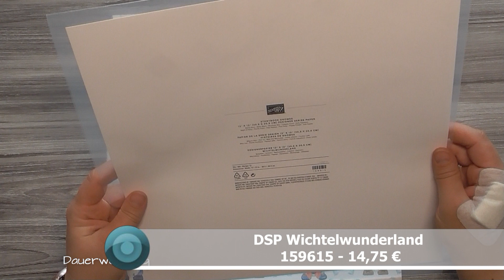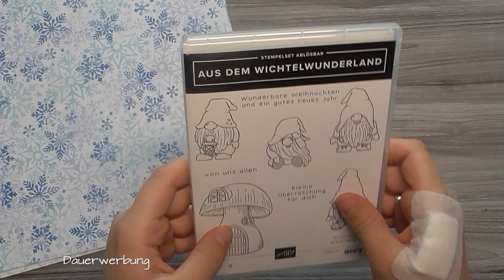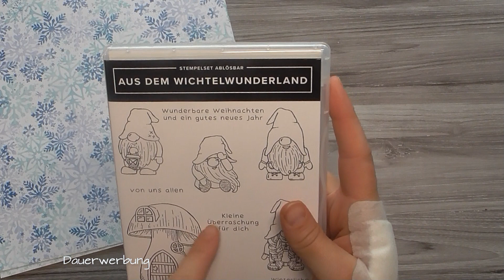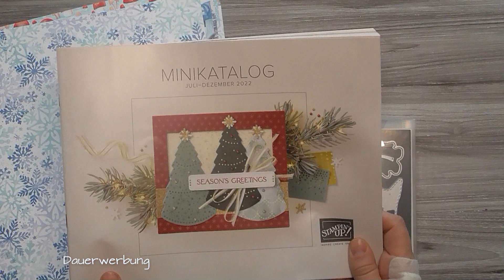Produktreihen Vorstellung - Wichtelwunderland | Stampin´Up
Bitte verwende den Gastgebercode, wenn Deine Bestellung unter 200,- € ist, ansonsten kannst Du leider deine Shopping Vorteile nicht Einlösen. Bist Du aber darunter, bekommst Du im folge Monat ein Geschenk von mir zu geschickt, als Dankeschön.

Danke für das Ansehen meines Videos.
Wenn Dir mein Video gefallen hat, würde ich mich über eine prosetive Bewertung freuen.

Bitte achte drauf, dass zum Zeitpunkt des Videos Drehs alle Artikel im Sortiment von Stampin´Up sind. Es kann dann sein, wenn dieses Video dann älter ist, dass nicht mehr alle Artikeln verfügbar sind.
Kontaktiere mich und wir finden für Dich bestimmt einen Ersatz. :)

Music Lizenz: How About it - Topher Mohr and Alex Elena

Alle Meinungen in diesem Video sind meine eigene.
Die im Video gezeigten Produkte habe ich selbst von meinem eigenen Geld gekauft, sei es anders werde ich es ausdrücklich erwähnen.

Ich verlinke nur Produkte, von denen ich selbst überzeugt bin und voll dahinter stehe.

Für Dich kostet das Produkt nicht mehr.